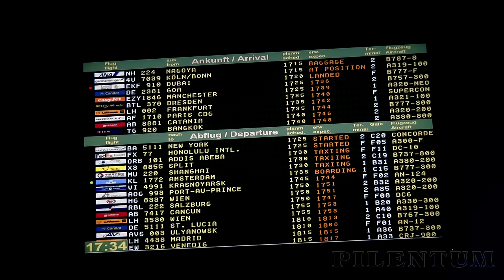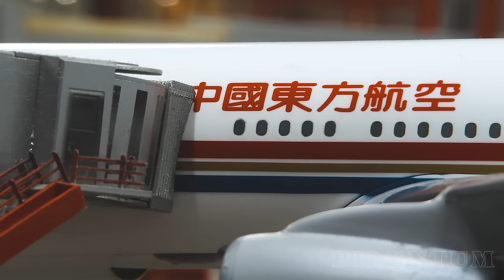Model Airport Diorama - The World of Aviation with Moving Planes and Aircraft at Miniatur Wunderland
One of Germany’s most popular tourist attractions is an incredibly realistic miniature airport. Any passionate aviation geek will love this model airport, named “Knuffingen International Airport”, which is based on Hamburg International Airport and located at the fantastic Miniatur Wunderland. The aircraft range from Boeing and Airbus to private jets. They are designed to take off and land in a way that feels as real as possible.

The model airport features 40 planes and 90 vehicles that are able to autonomously move around the airport. Furthermore, there is an airport terminal complete with tiny people, moving jet bridges and aircraft parked at the gates. Of course, these airliners actually taxi across the field to a runway before taking off and flying away through a hole in the wall. The planes’ movements on the ground are precisely controlled by an overhead infrared system.

The miniature airport, which opened in 2011 after six years of construction, is a jaw-dropping sight to behold. Everything from the baggage carts to the taxi rank outside the terminal is created in exhausting detail. Aircraft types and airlines are widely represented, from a Thai Airways Airbus A 380 to Lufthansa regional jets. As an EasyJet Airbus A 320 lines up for takeoff, other aircraft wait in line on the taxiway. On the one hand, there are historic aircraft such as the Lockheed Constellation, and on the other hand, there are the latest airliners, all preparing to take to the skies.

At the terminal, a Lufthansa Airbus A 340 pushed back from the gate, and, just like at a real airport, service vehicles are constantly driving around the field and carefully dodging the aircraft. The miniature airport’s 14-meter runway spans the full length of the room. In the foreground of the runways is the freight terminal and behind it, the control tower. In front of the terminal are parking garages, a commuter rail station, a radar tower and a zone for the loading and unloading of passengers. There is also a large hangar for repairing airliners and a small aviation fair.

The attention to detail is nothing short of breathtaking. Everything is built to scale - not one piece looks out of place. Even the airport fire department is present: If a fire breaks out at the airport and an airplane go up in smoke, suddenly the airport fire trucks stepped in. The airport cycles through day and night every few minutes. As night approaches, thousands of LEDs that line the field and the runway light up. When looking at the model airport at night, it becomes clear that the miniature airport remains a highlight - although it was launched over a decade ago.

In all, the model airport cost 4.1 million euros, which converts to around $ 4.6 million, £ 3.2 million or AU $ 6 million. Words can’t do it justice, so check out Pilentum’s video and become a plane spotter. To achieve a real atmosphere at the model airport, the soundtrack of the video has been dubbed with real sounds of an airport. Pilentum drove to the visitors’ terrace of Frankfurt Airport and recorded original airport sounds for about two hours using a directional microphone.

*Credit*
Thumbnail picture by Miniatur Wunderland Hamburg